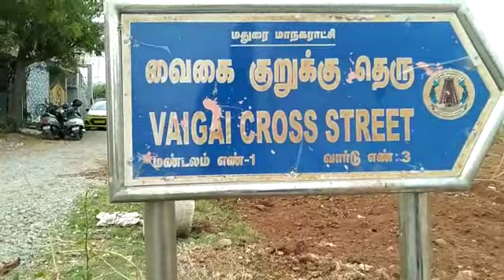👉Plot For Sale 👉 Madurai Koodal Nagar Corporation lmt 👉10 Cent 👉 Details 🤙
மதுரை கூடல் நகர் சங்கீத் நகர் பகுதியில் தெற்கு மேற்கு பார்த்த கார்னர் பிளாட் விற்பனைக்கு உள்ளது 64*50 பிளாட் அளவு 20 , 23 அடி ரோடு ரோடு சேர்த்து 10.25 சென்ட் உள்ளது ஒரு சென்ட் விலை 7.20 லட்சம் ரூபாய் விலை சொல்லுறாங்க விலை பார்த்து பேசி கொள்ளலாம் தொடர்பு க்கு 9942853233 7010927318